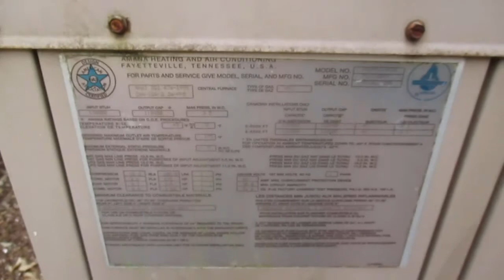Old Amana Gas Pack